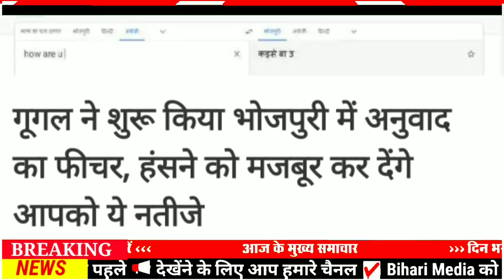25 May 2022 Today Top News of Bihar|Bihar Daily News|Bihar Samachar|Biharnews